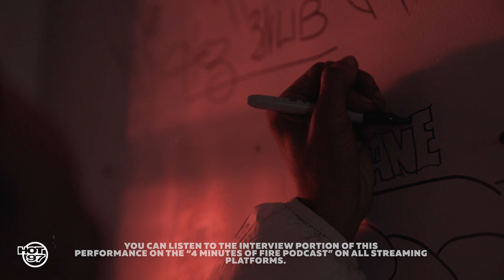4 Minutes Of Fire: Mir Fontane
On 4 Minutes of Fire artists are asked to prove that they have 4 minutes of fire music that is yet to be heard by the public, this means freestyles, new songs, and unreleased tracks performed in one take.

New episodes released monthly on the 4th.

Check out Mir Fontane’s freestyle & new music!

Listen to the 4 Minutes Of Fire podcast to hear an exclusive interview: